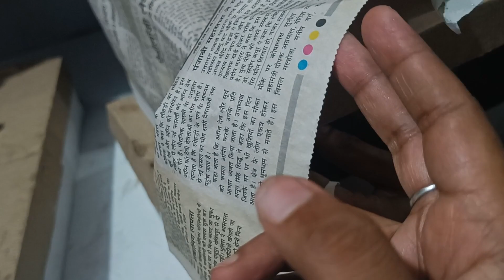Anshu ka 8th birthday🎉,बहुत गुस्सा आ रहा है ये क्या कर दिया😨birthdayparty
Anshu ka 8th birthday🎉,बहुत गुस्सा आ रहा है ये क्या कर दिया लड़ाई होगई😨birthdayparty